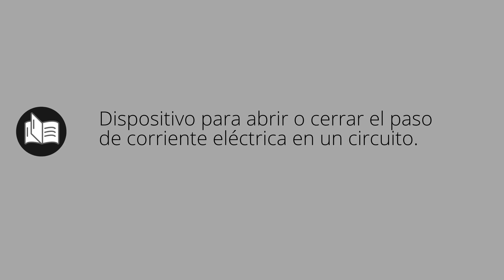Que significa APAGADOR • apagador SIGNIFICADO • apagador DEFINICIÓN • Que es APAGADOR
Que significa apagador en español. Cual es el significado y definicion de apagador. que es apagador. apagador definiicon en español. Todos los significados y definiciones del diccionario español.

Diccionario de la RAE (Kindle):
Diccionario de la RAE (Tapa dura):
Diccionario de primaria VOX:
Diccionario Esencial de la Lengua Española:
Diccionario Cambridge Español - Inglés: